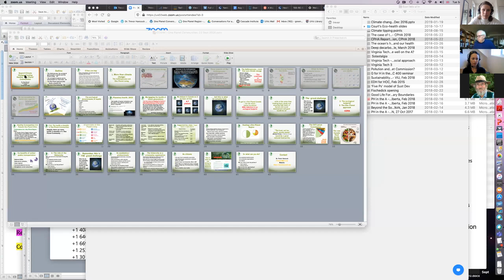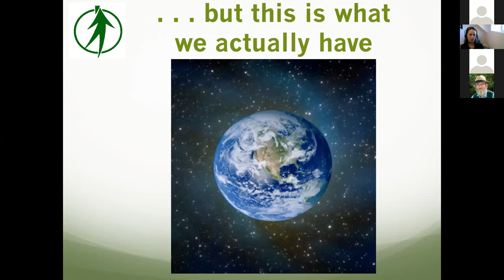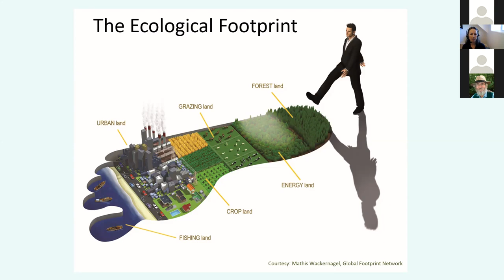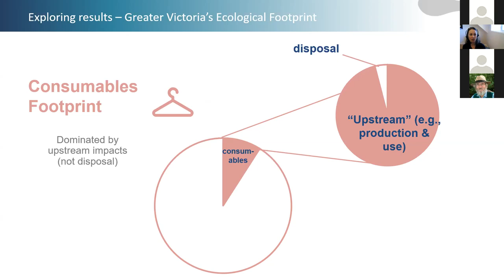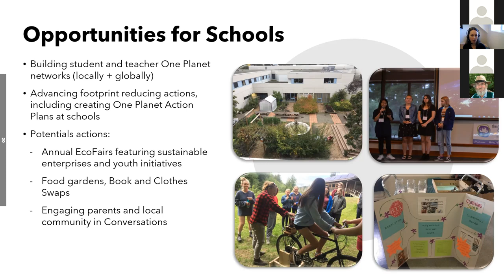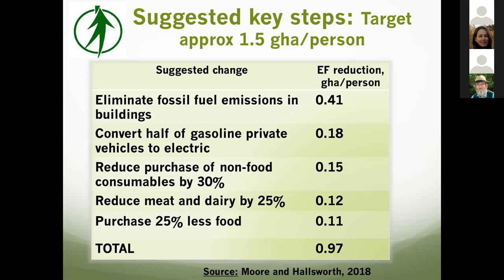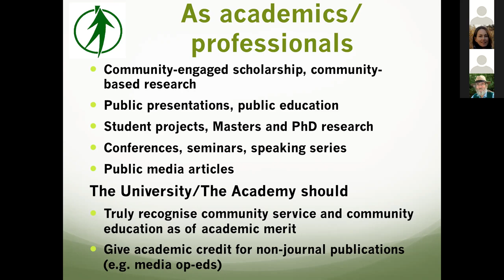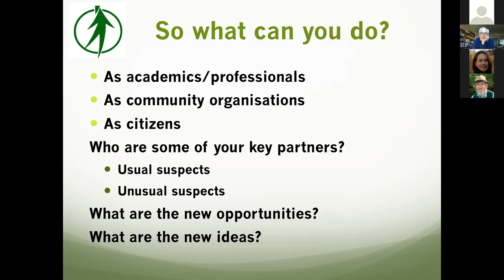Webinar on Beyond Climate Change: Creating Health 'One Planet' Communities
This video was initially uploaded on September 28, 2020

Sept 22, 2020 – Beyond Climate Change: Creating Health 'One Planet' Communities with Trevor Hancock & Cora Hallsworth (organizer: Vic Neufeld). The first webinar in the CCGHR Working Group on Climate Change's 2020 Fall Webinar Series.